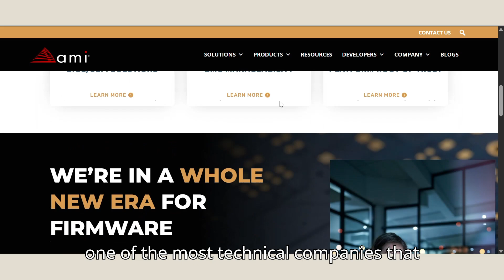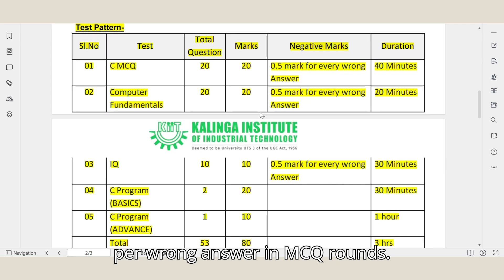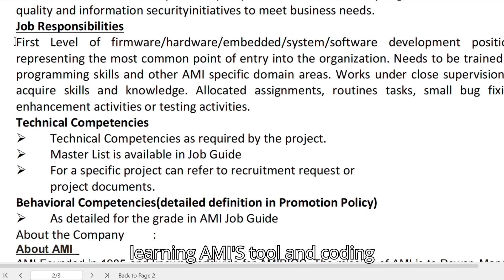Day 21 | AMI (American Megatrends) 💻 | ₹4–6 LPA | C Programming Test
🌼 This is Day 21 — the Final Day of My 21-Day Placement Challenge!

Thank you from the bottom of my heart for the support, messages, and trust.
I never imagined that silently sharing my placement journey would help so many students.

Today’s company is AMI (American Megatrends Inc.), a global tech company known for BIOS, firmware, and embedded systems development — offering a performance-based CTC between ₹4–6 LPA.

💻 Role Details:
Profile: System Software Engineer – Trainee

Location: Chennai

CTC:
– ₹4 LPA for clearing only basic test
– ₹4.5–₹6 LPA for clearing advanced programming rounds

Bond: 3-Year Service Agreement

Hiring Platform: Superset

Test Mode: Online
🎓 Eligibility:
MCA / BTech (CSE, CS&SE, IT, ECE, EEE, etc.)

Minimum 60% throughout

No active backlogs

🧠 Test Pattern:
C MCQs, IQ, Computer Fundamentals

Basic & Advanced C Programming

Negative marking for MCQs

💬 Got questions? Drop them in the comments — I’ll reply as always.

🌱 Thank you for being here — silently growing, together.